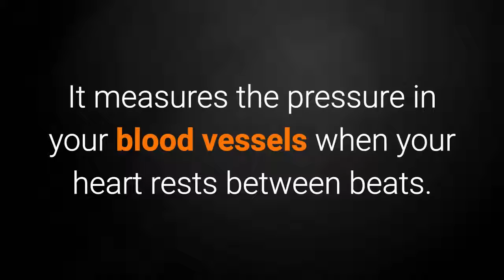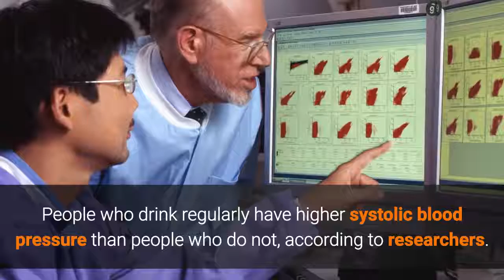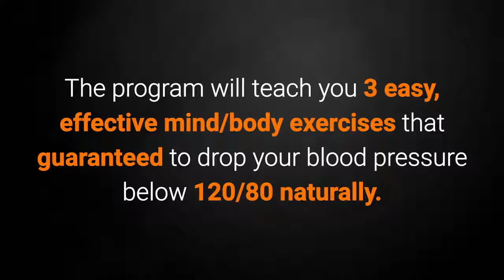Lower Blood Pressure Naturally - 12 Causes of High Blood Pressure (P1)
Blood pressure is the measure of the force of blood pushing against blood vessel walls. It is measured using two numbers.

The first number, systolic blood pressure.

It measures the pressure in your blood vessels when your heart beats.

The second number, diastolic blood pressure.

It measures the pressure in your blood vessels when your heart rests between beats.

If the measurement reads 120 systolic and 80 diastolic, you would say “120 over 80” or write “120/80 mmHg.”

The chart here as Blood Pressure Levels.

So. What Causes High Blood Pressure?

1. Smoking.

Smoking causes the blood vessels to narrow, resulting in higher blood pressure.
Smoking also reduces the blood's oxygen content so the heart has to pump faster in order to compensate, causing a rise in blood pressure.

2. Overweight .

Being overweight causes high blood pressure because the more you weigh, the more blood that needs to supply oxygen and nutrients to your body. Being overweight and/or obese can cause high blood pressure in a variety of ways. When there is increased weight it takes more pressure to move the blood around the body.

3. Physical inactivity.

Lack of exercise, as well as having a sedentary lifestyle, raises the risk of hypertension.
On the other hand, regular physical activity helps to lower blood pressure, control weight and reduce stress.

4. High salt intake.

Eating salt raises the amount of sodium in your bloodstream and wrecks the delicate balance, reducing the ability of your kidneys to remove the water. The result is a higher blood pressure due to the extra fluid and extra strain on the delicate blood vessels leading to the kidneys.

5. Alcohol intake.

People who drink regularly have higher systolic blood pressure than people who do not, according to researchers.

They found that systolic blood pressure levels are about 7 millimeters of mercury (mmHg) higher in people who drink frequently than in people who do not drink.

6. Mental stress.

Various studies have offered compelling evidence that mental stress, especially over the long term, can have a serious impact on blood pressure. One study suggested that the way that air traffic controllers handle stress can affect whether they are at risk of developing high blood pressure later in life.

Discover the program that best help to lower your blood pressure, just from home. The program will teach you 3 easy, effective mind/body exercises that guaranteed to drop your blood pressure below 120/80 naturally.